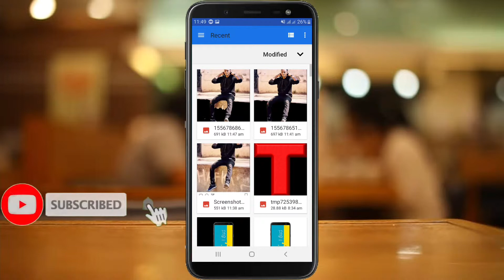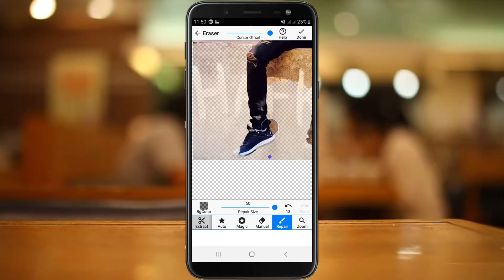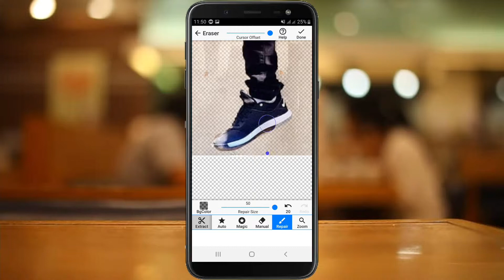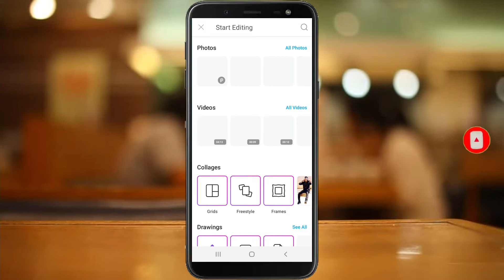2D instagram photo, Liil Baliil